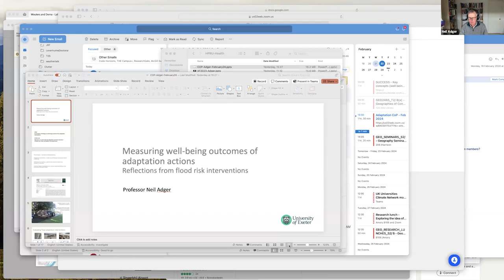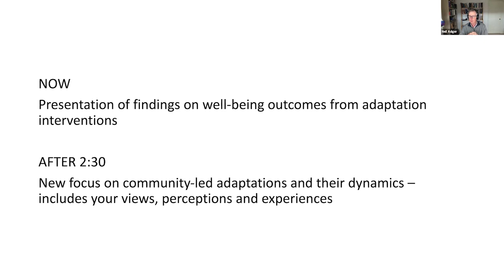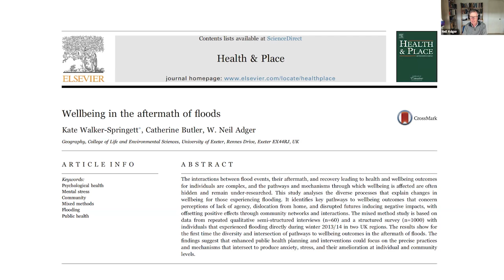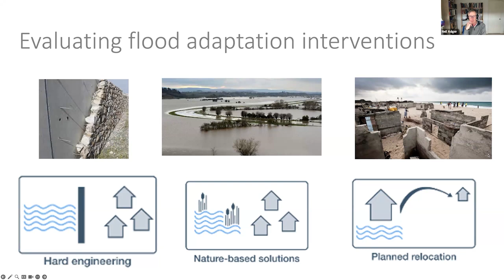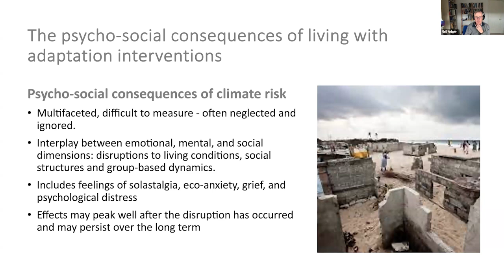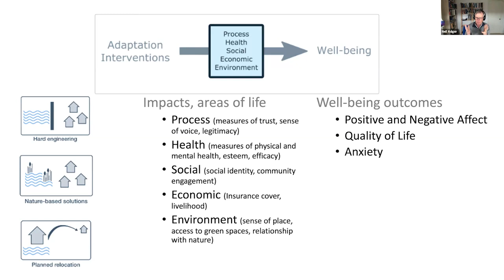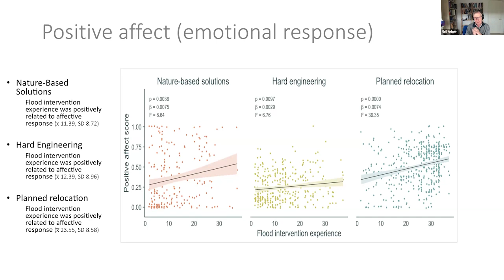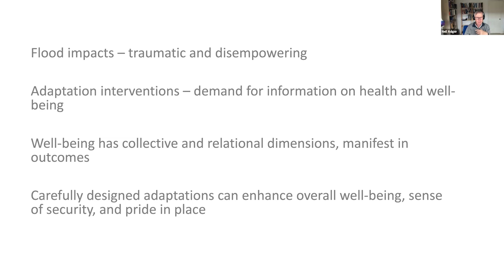Measuring well-being outcomes of adaptation actions - Adaptation Community of Practice February 2024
A recording of February 2024's meeting of the Adaptation Community of Practice, featuring a presentation from Prof Neil Adger on 'Measuring well-being outcomes of adaptation actions' and reflections from flood risk interventions